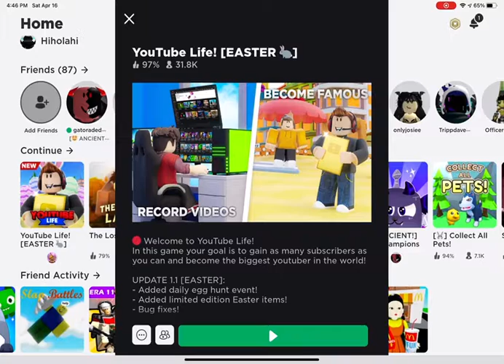Playing the lost land in Roblox